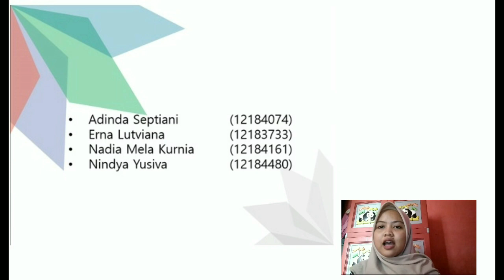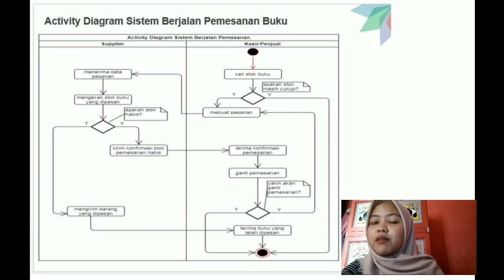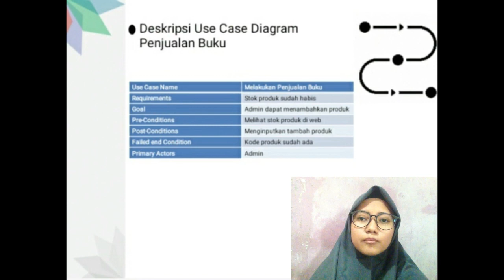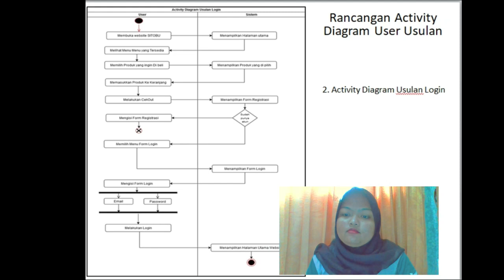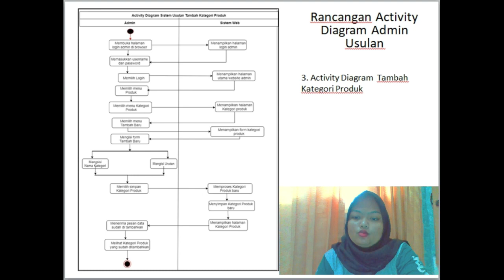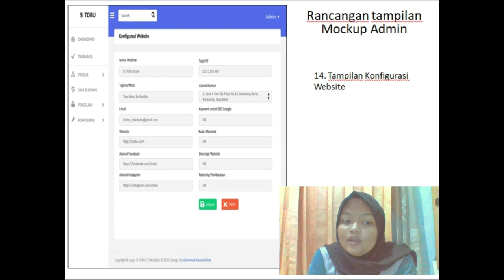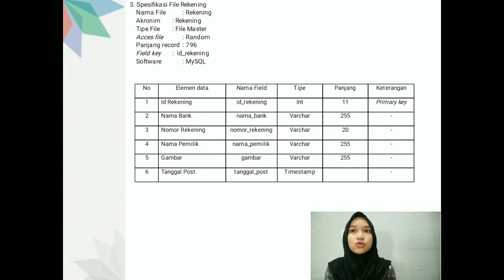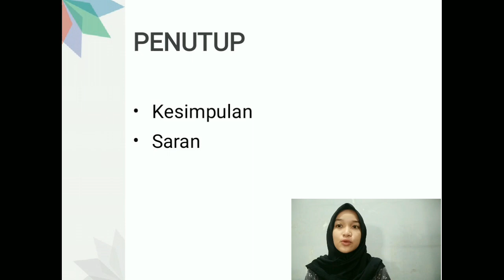Presentasi Project UAS " SI TOBU" Website || APSI Kelompok 4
Jadi divideo kali ini disini saya dan teman² saya akan menjelaskan tentang "PERANCANGAN SISTEM INFORMASI PENJUALAN BERBASIS WEBSITE DI TOKO BUKU FADHIL KARAWANG (SI TOBU) "

Video ini bertujuan sebagai syarat memenuhi Tugas matakuliah APSI (Aplikasi & Perancangan Sistem Informasi). untuk lebih lanjut silahkan simak video nya ya...

Mohon maaf bila ada salah kata dalam cara penyampaian dari kami masih banyak kekurangan selama video berlangsung.

Terima kasih atas perhatiannya, semoga video yang kami buat bisa bermanfaat.

Anggota Kelompok :
1. Adinda Septiani        12184074
2. Erna Luthviana          12183733
3. Nadia Mela Kurnia    12184161
4. Nindya Yusiva           12184480

Kelas 12.4B.14
Universitas Bina Sarana Informatika Karawang